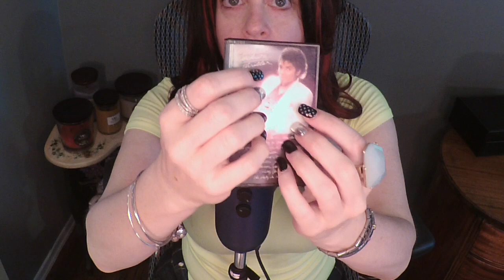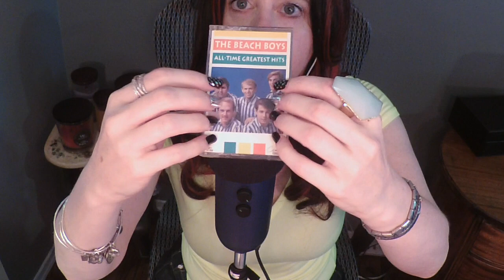ASMR Gum Chewing / My Cassette Tape Music Collection. Whispered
Today I am chewing gum and looking through my collection of music on cassette tapes.

I am not currently doing custom videos for individuals.